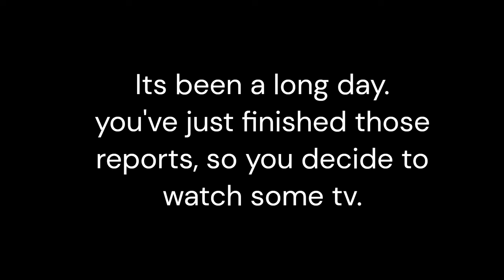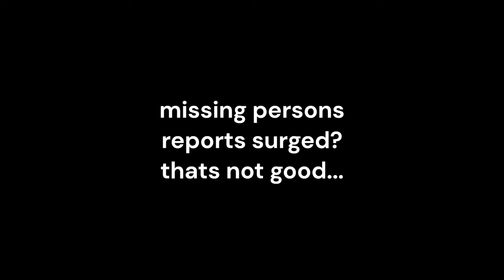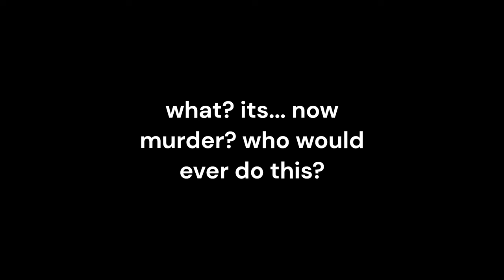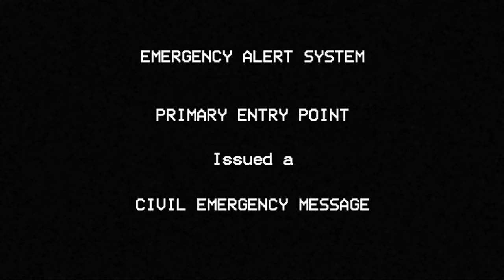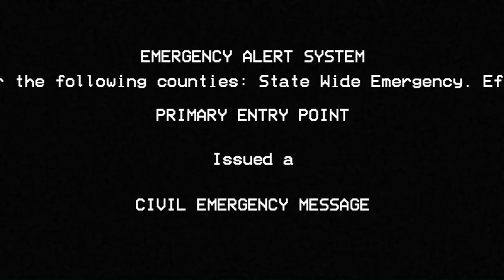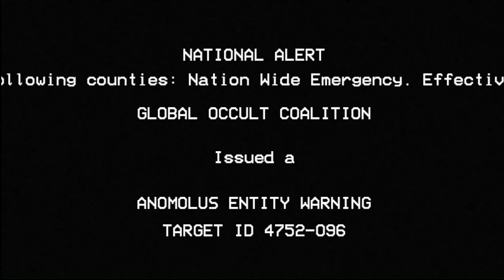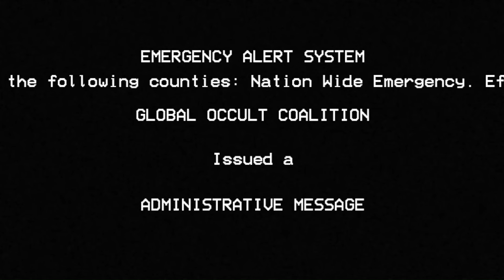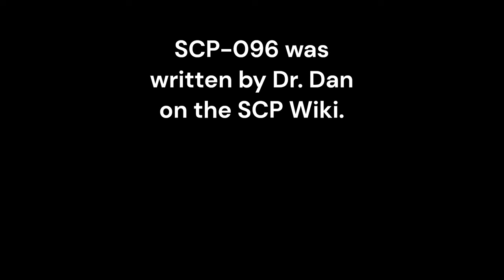EAS Scenario: SCP-096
so yall really liked the whole Roblox Anti piracy thing, so i figured i'd have a go at the EAS Scenario thing!

MADE USING TIMEWISELYS EAS SIMULATOR